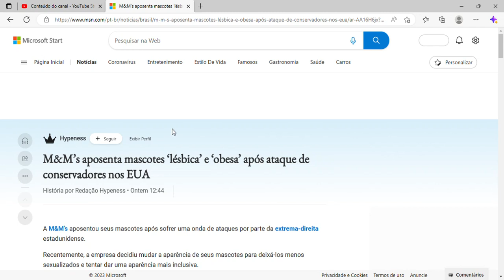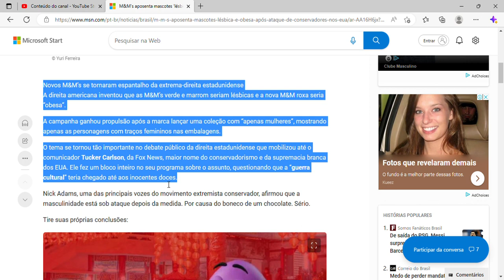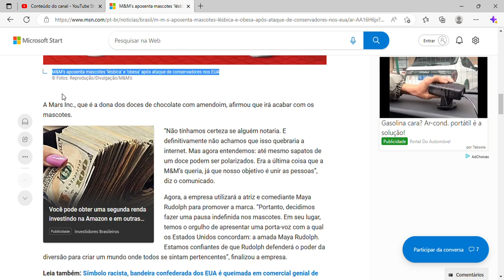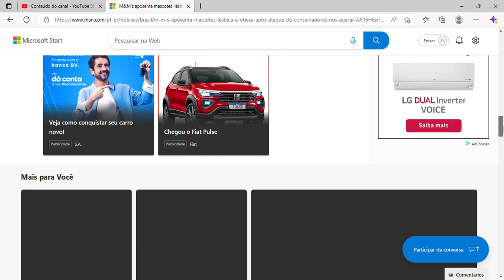M&M’s aposenta mascotes ‘lésbica’ e ‘obesa’ após ataque de conservadores nos EUA